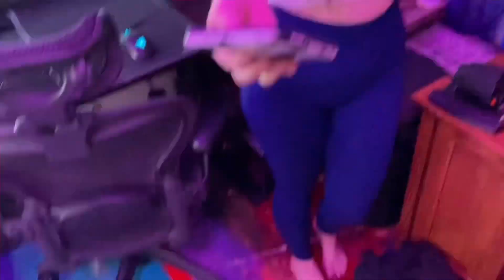THE 10 WAYS SHAWTY REJECTS YOU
TikTok: you guessed it, @Souppahnat

Love you UWU